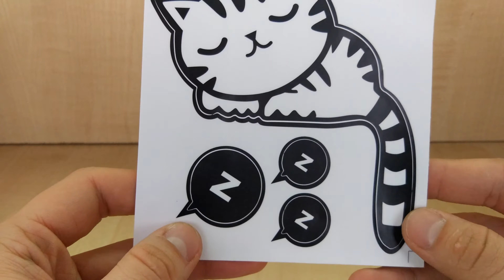Home Snooze Cat Style Switch Wall Sticker Gearbest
I bought this from Gearbest :

If you like my work, a donation of BTC is greatly appreciated !! : 3ESZJnWp3xAZFw7HpbbnUYRA8qs2Usvdtt or LTC : Lh53AvKTgQKJ7VHn9PhskMucqKAVbBgMNp